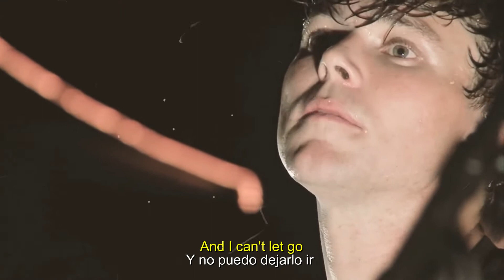5 Seconds Of Summer - San Francisco (español)